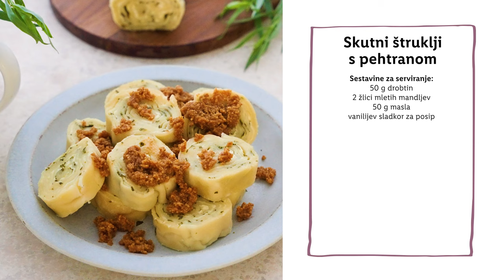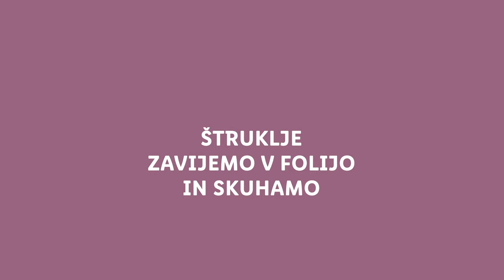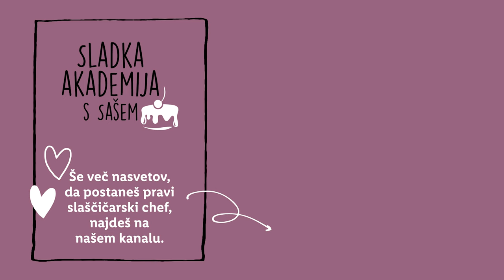Sladka akademija s Sašem: Skutni štruklji s pehtranom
Kaj je najboljša stvar štrukljev? 🤔 To, da jih lahko ješ sladke ali slane! 🤩 Tokrat to bo Sašo pokazal recept za sladke, kaj praviš, bodo dobri? 😋

SESTAVINE:
Sestavine za testo:
450 g moke
200 ml mlačne vode
1 jajce M
žlica olja
žlička kisa ali limoninega soka
žlička soli

Sestavine za nadev:
600 g skute
jajce M
2 žlici sladkorja
80 g kisle smetane
žlica limonine lupinice
pšenični zdrob ali ostra moka
šop svežega pehtrana ali zavojček suhega

Sestavine za serviranje:
50 g drobtin
2 žlici mletih mandljev
50 g masla
vanilijev sladkor za posip

POSTOPEK:
Vse sestavine za testo pregnetemo na pomokani površini ali v mešalniku.
Ko je testo gladko, ga oblikujemo v kepo, premažemo z oljem, prestavimo v posodo in pokritega pustimo počivati vsaj 30 minut na sobni temperaturi, lahko tudi eno uro.
Vmes se lotimo priprave nadeva. Skuto, jajce, sladkor, kislo smetano, aromo ruma in limonino lupinico dobro premešamo in rahlo pretlačimo. Če je nadev preveč moker dodamo žlico ali dve pšeničnega zdroba ali ostre moke (po potrebi lahko tudi več).
Delovno površino ali prt pomokamo in na njem razvaljamo testo na večji pravokotnik.. Razvaljanega premažemo s stopljenim maslom, nato ga razvlečemo na debelino 1 mm. Dimenzije razvlečenega testa naj bodo okoli 65 x 65 cm.
Debelejše robove testa odrežemo z nožem.
Nadev enakomerno razporedimo po testu, čez posujemo drobno nasekljan svež ali suh pehtran in testo zavijemo v štrukelj.
Štrukelj s pomočjo roba krožnika razrežemo v štiri enake dele za lažje kuhanje.
Pri kuhanju v vreli vodi vsak štrukelj zavijemo v vlažno krpo posuto z zdrobom. Pazimo, da so krpe čiste in brez arom mehčalcev in detergentov.
Štruklje lahko kuhamo tudi zavite v alu folijo, folijo za živila ali najbolje v vrečkah za peko. V tem primeru folijo namastimo, preden jo ovijemo okoli štukljev.
Štruklje kuhamo v rahlo slani vreli vodi približno 30 minut. Kuhamo jih pri rahlem vrenju. Ko so kuhani jih odstranimo iz vode in pustimo, da se ohladijo preden jih odstranimo iz ovoja.
Štruklji se odlično pripravijo tudi na sopari, v tem primeru se bodo kuhali približno 40 minut.
V ponvi stopimo maslo in na njem popražimo drobtine in mlete mandlje.
Štruklje postrežemo tople, posute z drobtinami. Po želji dodamo še sladkor ali vanilijev sladkor.
Odlični so tudi kot priloga k slanim jedem.

00:00 Uvod
00:50 Sestavine
01:05 Vlečeno testo
02:53 Nadev
05:01 Priprava pehtrana
06:50 Nadevanje in zvijanje
12:18 Kuhanje
13:18 Zaključek
13:35 End screen